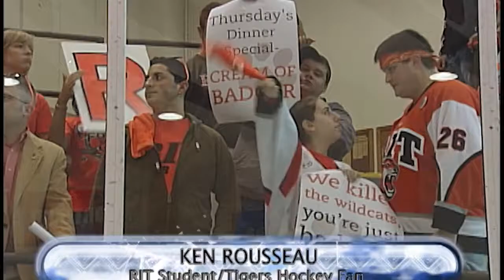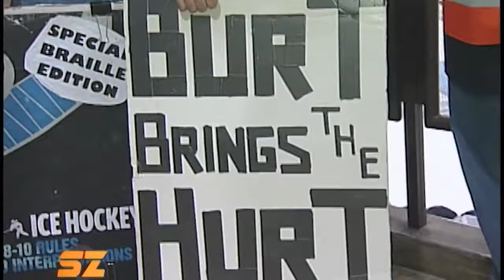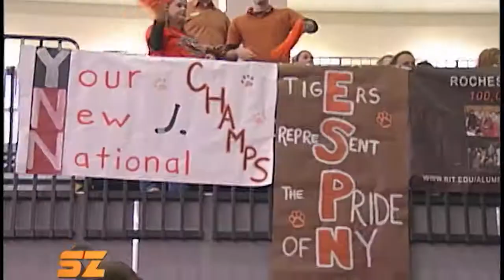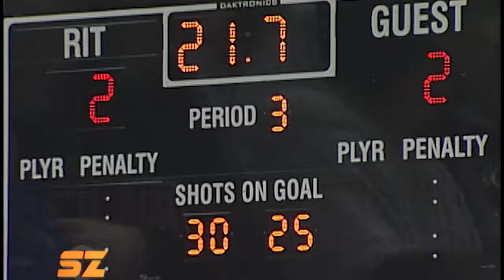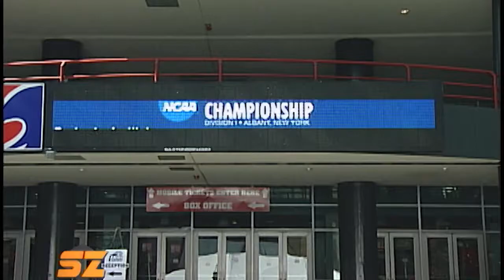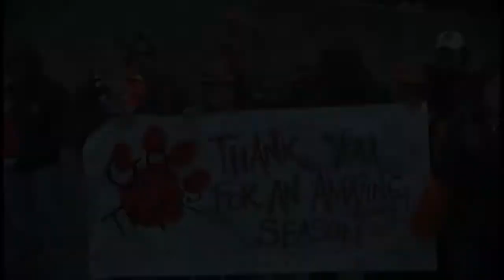Men's Hockey: 2010 Frozen Four Special